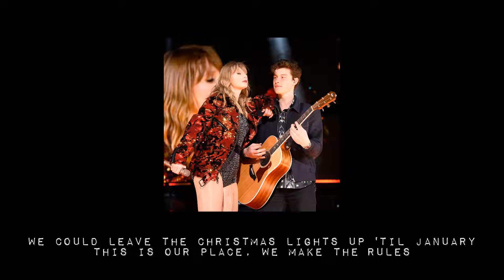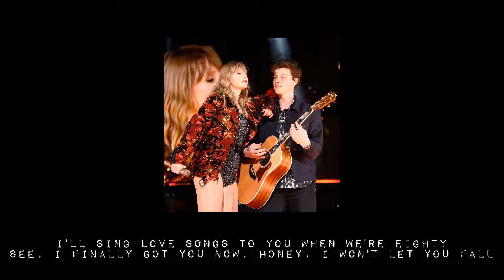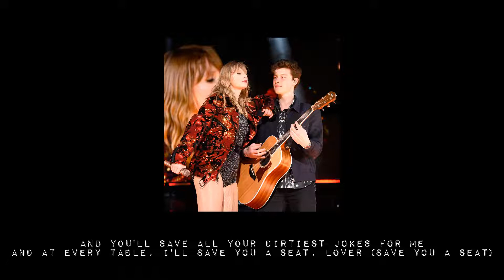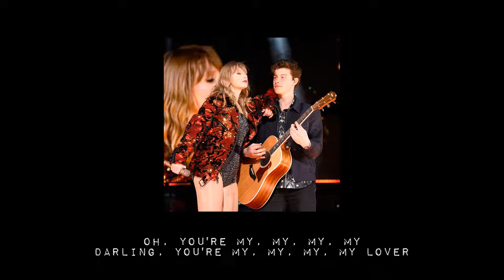Taylor Swift - Lover Remix Feat. Shawn Mendes (Lyrics)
Taylor Swift - Lover Remix Feat. Shawn Mendes (Lyric)

Original video/music: Taylor Swift - Lover Remix